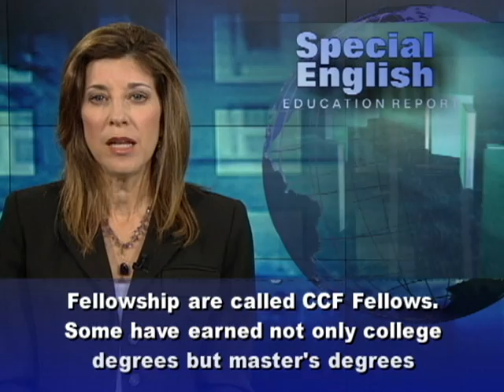Helping Women Continue Their Education After Prison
Some women's prisons in the United States offer classes for college credit.  But when the prisoners are released, they may not have much chance to continue their education. In two thousand, a woman named Barbara Martinsons started a program to help these former prisoners.  She established the College and Community Fellowship.  Ms. Martinsons taught at Manhattan Marymount College in New York City.  She has also taught college courses at a women's prison in New York state. The College and Community Fellowship provides advice to former prisoners.  It also helps them gain admission to college. That process can be very difficult for anyone, let alone a person with a prison record.  The group also provides financial aid to members attending college.  Members of the College and Community Fellowship are called CCF Fellows. Some have earned not only college degrees but master's degrees and a doctorate. Selina Fulford has already earned one master's degree and is working on her second. She is now an adjunct professor at the College of New Rochelle in New York state. About seventy percent of those in the program work full time while studying.  Nationally, one-third of women who have been in prison are later sent back for committing other crimes or violating the terms of their release. By comparison, almost none of the CCF fellows have been sent back behind bars. The Reverend Vivian Nixon, a minister, heads the College and Community Fellowship. She once spent time in prison for falsifying documents.  She says the group helps people reclaim the goals they had for their lives before going to jail. You don't have to just accept any job -- at a fast-food restaurant or cleaning up a hotel or cleaning up the streets, she says. As she puts it, "You can still have desires and goals, and we are going to help you meet those desires and goals."About two hundred seventy people are in the program. The group holds meetings where the women talk about subjects like personal finance and developing a career, and there is a social hour. Vivian Nixon says society in general is happiest when the women do not go back to jail.  But she says her greatest hope is that members of the fellowship members are setting high goals for themselves and their children.  We have more stories about education programs for people in or out of prison. You can find them, along with other reading and listening materials for learning English, at voaspecialenglish.com. For VOA Special English, I'm Carolyn Presutti. (Adapted from a radio program broadcast 19Apr2012)